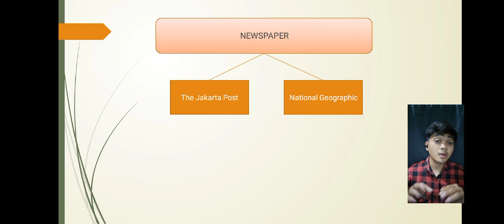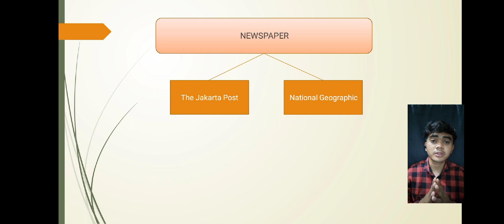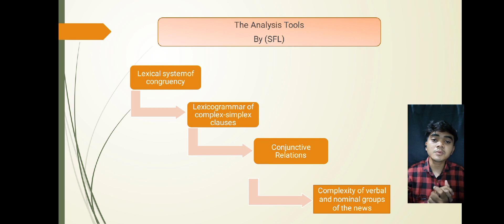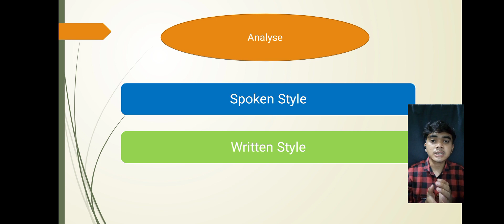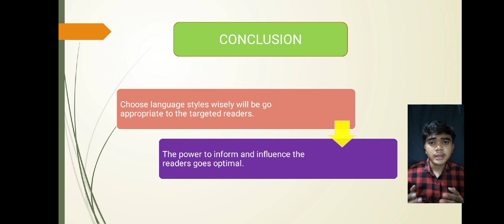David Pradana_UAS_Academic Presentation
This video is for education and fulfill the final test of Academic Presentation